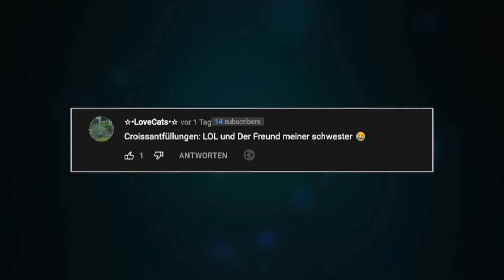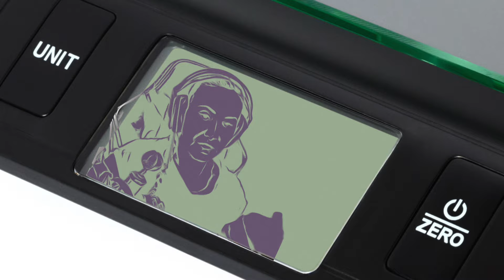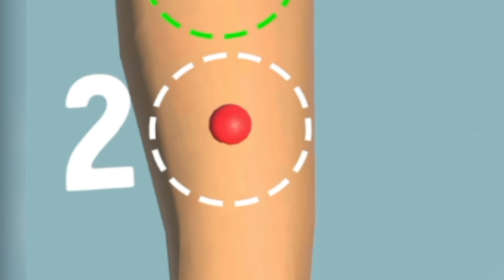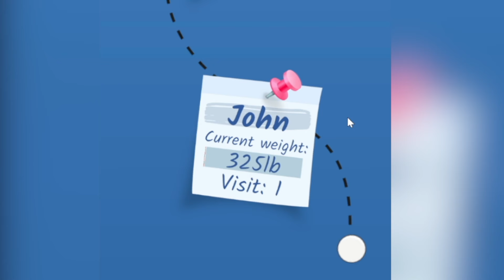Dünn werden durch BELEIDIGUNGEN! Der schlimmste Diät-Coach der Welt... - Diet Master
Heute spiele ich den assozialsten Fitness-Coach der Welt! Beleidigen gehört dabei zu meinen Standards!

  ►DAS IST DRIN:
-2x RGB Lüfter für hinten und oben
-Windows 10

   SCHREIBTISCH EQUIPMENT
*►Handy Halterung